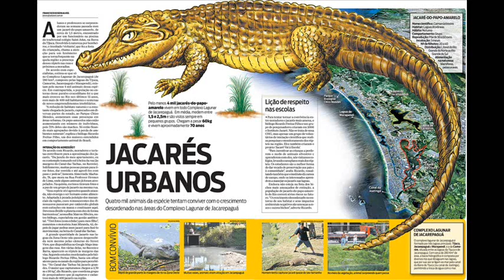Jacarepaguà -- rumba brasileira -- Emilinha Borba (1947)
Una lindissima rumba desde .Rio de Janerio con la suave voz de la cantante Emilinha Borba (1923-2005) por muchos anos elegida Reina de la radio nacional de Brazil . El autor de la cancion es el brasileiro Haroldo Barbosa periodista y compositor !
Jacarepaguà es un barrio a oueste de Rio de Janeiro conocido en todo el mundo per su historia como Autodromo de Jacarepaguà  para las carreras Fórmula 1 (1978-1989) de formula CART Indy 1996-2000 y de Moto mundial (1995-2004 ) con campeones como Nelson Piquet y Emerson Fittipaldi ( en doble nombre official del circuito ) y mas Alain Prost, Ayrton Senna ( que nunca ganò allà), Juan Pablo Montoya ( CART) Valentino Rossi (MOTO 500 y GP) El lugar de Jacarepaguà es destinado a ser el Parque Olimpico de RIO 2016, mientre que oy 10 Julio falta poco por la JMJ la Jornada Mundial de la Juventud de RIO fechada para  los dias  23-28 de julio  2013, una buena ocasion para un saludo a los dos Pontefices Romanos:  Benedicto XVI y Francisco !

A very rumba from Rio de Janerio with the soft voice of the singer Emilinha Borba (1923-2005) for many years elected Queen of the Brazil national radio. Only 20 Y.O. she had an affaire with Orson Welles, while he was directing a movie in Brazil.
The author of the song is the Brazilian journalist and composer Haroldo Barbosa.

Jacarépagua is a site to west of  Rio de Janeiro known worldwide to be the  Jacarépagua Raceway for racing Formula 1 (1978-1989) and  then formula CART (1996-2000) and also MOTO World racing (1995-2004) with champions like Nelson Piquet and Emerson Fittipaldi (dual circuit official name) and also Alain Prost, Ayrton Senna (who never won there), Juan Pablo Montoya (CART) Valentino Rossi (MOTO GP500) the site of Jacarépagua is destined to be the Rio 2016 Olympic Park, while today July 10 is in short distance to the Days of WYD World Youth RIO 2013 in  July 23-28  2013, a good occasion for a greeting to the two actual Popes : Benedict 16° and Francisco!

Un magnifica rumba da Rio de Janeiro con la voce della cantante Emilinha Borba (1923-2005) per molti anni eletti regina della radio nazionale del Brasile. L'autore della canzone è il Haroldo Barbosa giornalista e compositore brasiliano!
Jacarepaguá  un quartiere a occidente di Rio de Janeiro  ( dove puoi trovare degli jacarè cioè piccoli coccodrilli di laguna) conosciuto in tutto il mondo per essere stato l'Autodromo per le gare di Formula 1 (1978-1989) della formula CART Indy (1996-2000)  e del Motomondiale (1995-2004) con campioni come Nelson Piquet ed Emerson Fittipaldi (doppio nome officiale del circuito ) e in più Alain Prost, Ayrton Senna (che non ci ha mai vinto ), Juan Pablo Montoya (CART) Valentino Rossi (MOTO 500 e GP) Adesso il circuito è demolito e Jacarepaguá è destinato ad essere il Parco Olimpico di Rio 2016; oggi 10 luglio manca poco alla Giornata mondiale della Gioventù GMG RIO de Janeiro per i giorni 23-28 del luglio 2013, una buona occasione per un saluto ai due papi  Benedetto 16° e Francesco ! la messa finale sarà tenuta ancora più a ovest all'estrema periferia di Rio nel sito chiamato Guaratiba.